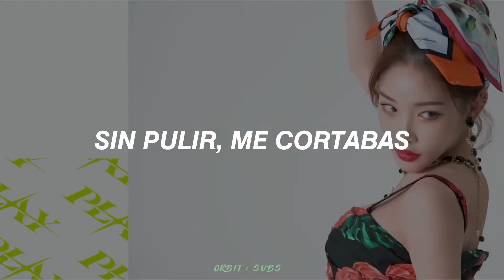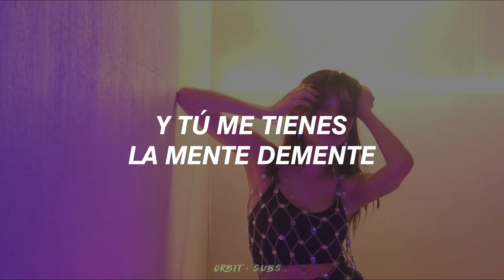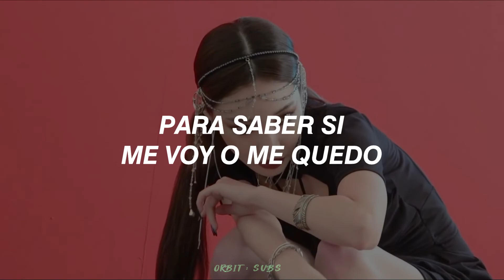Chung Ha – Demente ft. Guaynaa // letra español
esta canción es buenísima la amo